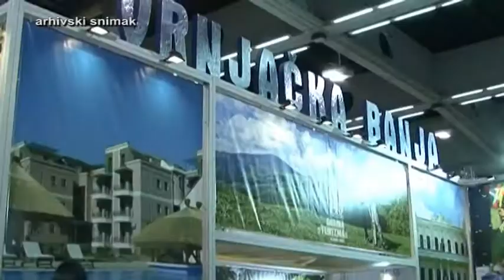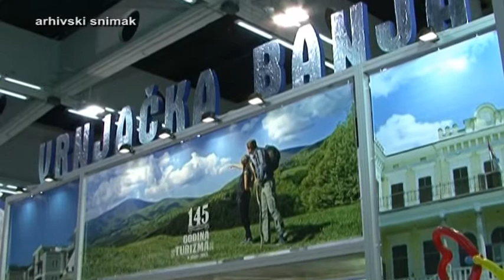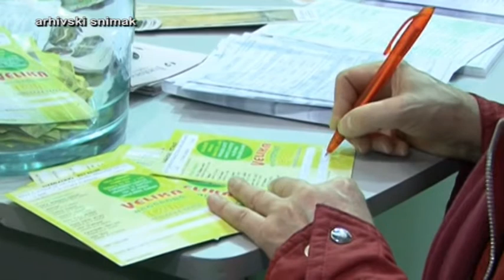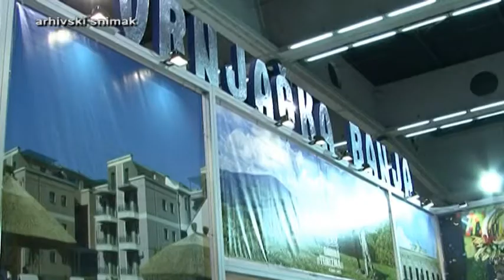PRILOG VRT - Merkur i ove godine na svom standu na sajmu turizma